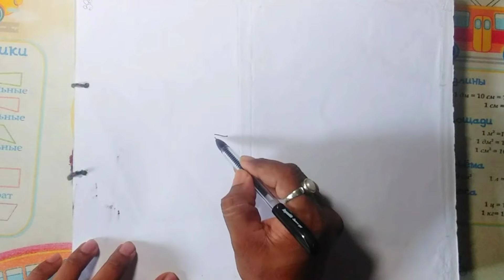How to draw the picture of a vegetables # vegetable drawing # Drawing vegetable.